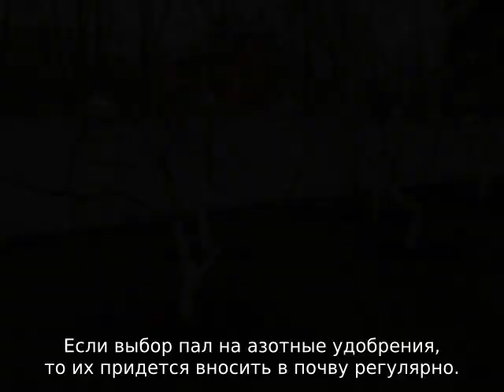Уход за черешней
Подробная информация для интересующихся о том, как правильно ухаживать за черешней весной и после сбора урожая. Чем подкормить черешню после цветения, как часто поливать, удобрять (советы и рекомендации опытных садоводов).